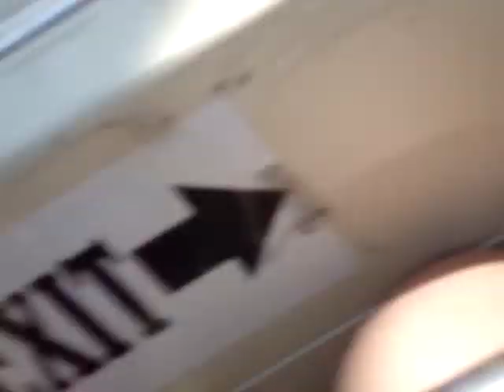Pirate Ship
We attended 2010 Canal festival and went to take the Pirate Ship! Daniel and Luis screamed loudly for the whole ride. It was a madness.